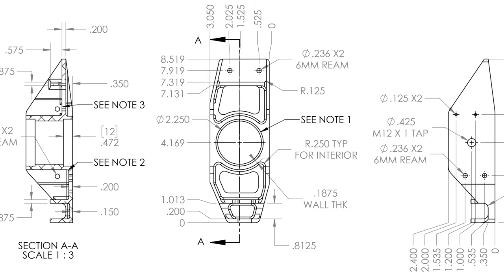UNL Formula SAE: Huskers endure the race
The UNL Formula SAE team spends about 10 months working on their race car from conception to completion in order to race in two competitions during the summer.